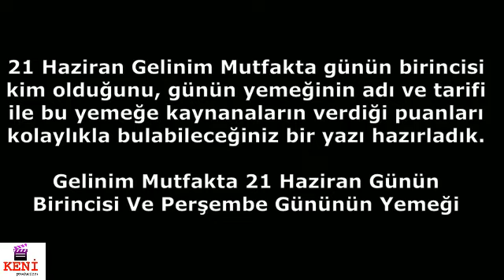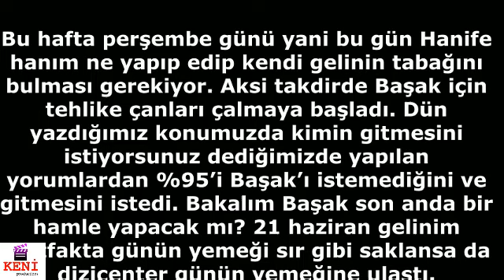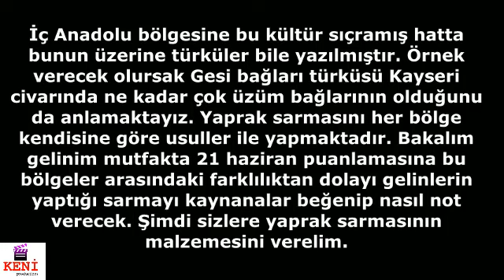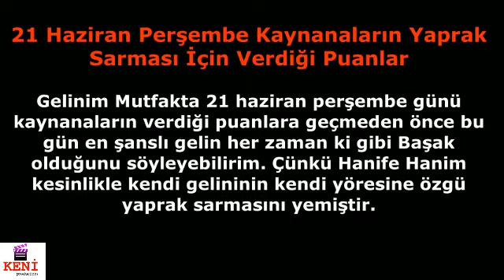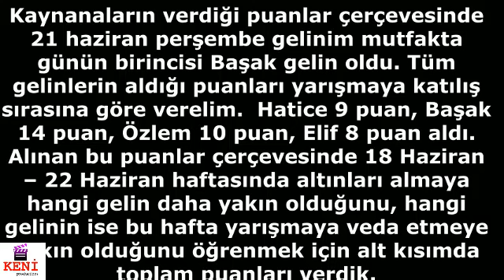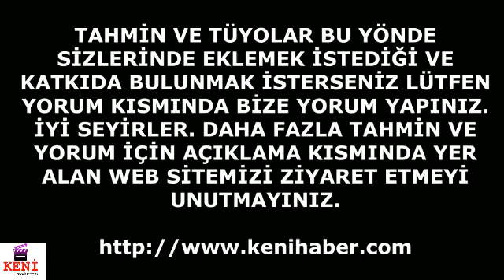Gelinim Mutfakta 21 Haziran Perşembe Kim Birinci Oldu?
Gelinim Mutfakta 21 Haziran Perşembe En Yüksek Puanı Kim Aldı? Kaynanalar Gelinlere Kaç Puan Verdi?

Gelinim Mutfakta 21 Haziran Günün Birincisi Ve Perşembe Gününün Yemeği
Kanal d ekranlarında 21 haziran perşembe günü 74. bölümü ile ekrana gelecek olan bölümünde hangi yemek yapılacak malzeme listesi ne? Bu yemeği gelinler yapabilecek mi? Kaynanalar ise buna kaç puan verecek? Bu sorulara cevap verirken haftalık puanlama da beş altına kim daha yakın onu açıklayacağız. Bu hafta Başak aldığı daha doğrusu kaynanası Hanife hanımın kendi gelini Başak’ın tabağını 1 defa bulmasından dolayı şu an haftalık puan tablosunda en geriden takip etmektedir. Geçtiğimiz hafta da en geriden gelse de son iki gün inanılmaz bir atak yaparak neredeyse altınları alabilecek kadar yaklaşsa da altınları Özlem’e kaptırmış bir puanla da Hatice kaçırmıştı.

Bilgi : dizicenter.net